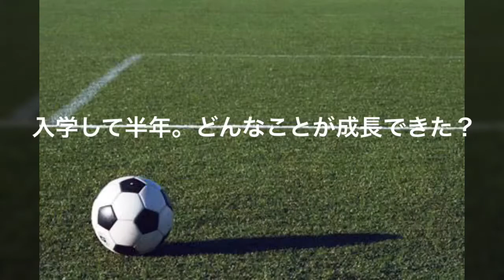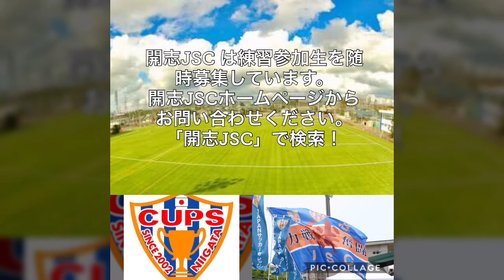開志JSC JAPANサッカーカレッジ高等部 サッカーの高校 1年生インタビュー ロッジトミー竜磨